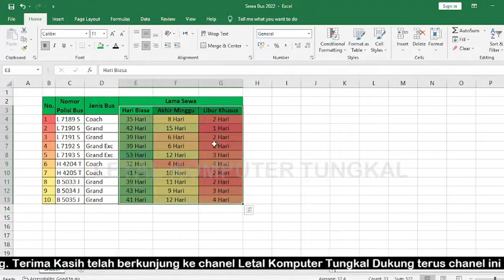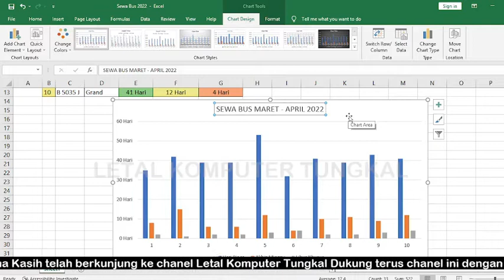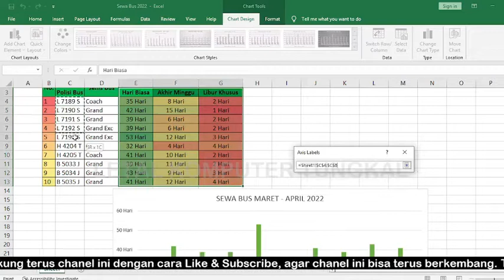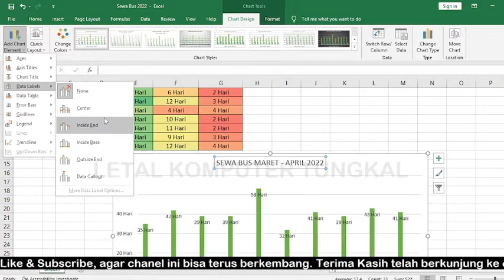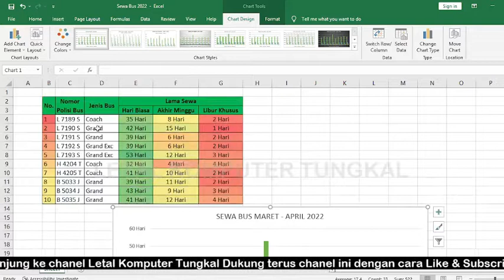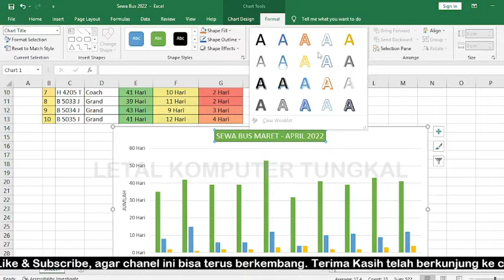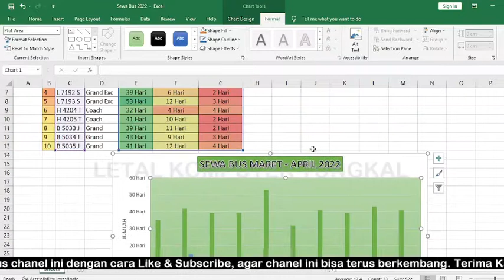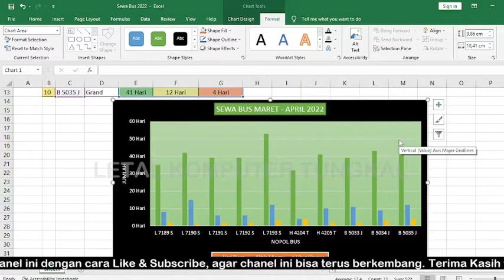Contoh Soal Uji Kompetensi Komputer COA untuk Membuat Grafik di Excel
Pada tutorial berikut ini akan dibahas tentang Contoh Soal Uji Kompetensi Komputer COA untuk Membuat Grafik di Excel  Program Pelatihan Berbasis Kompetensi Computer Operator Asisten (COA).

Untuk pembahasan grafik bagi Pemula, bisa dilihat pada tutorial berikut :
1. Cara Membuat Grafik di Microsoft Excel

Selamat mencoba semoga Kompeten

Silahkan Download Soal tutorial disini

Pada tutorial ini akan dijelaskan Cara Mudah Membuat Diagram Batang di Excel 2019.
Bagaimana Cara Mudah Membuat Diagram Batang di Excel 2019.?
Mari kita simak tutorial ini hingga tuntas.